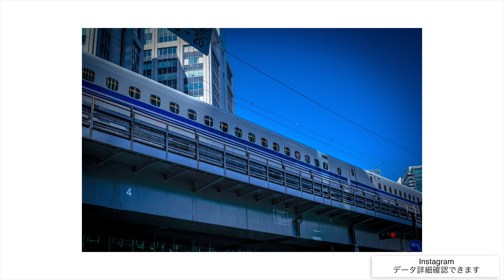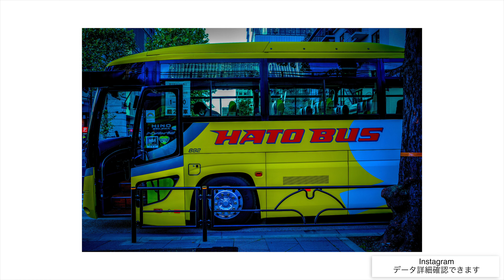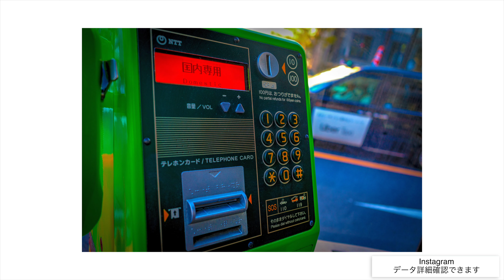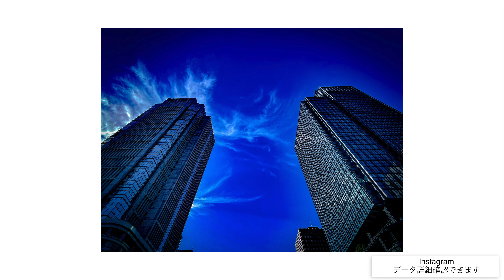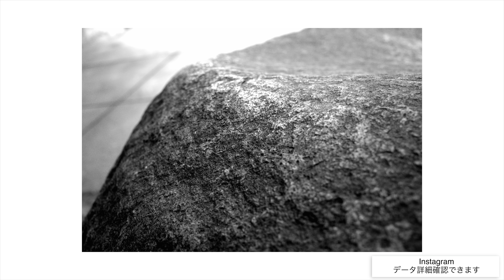【#2】Tokyo Street Photo Vlog ~東京駅,国際フォーラム,銀座~【SHOT BY RICOH GRIII】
口コミを書いて、インプット➡︎アウトプット
👇ぜひこちらもチェックしてください👇

■目標■
月10冊以上本を読めば上位4%に入れます。

■動画撮影＆編集のお仕事はDMして下さい！

🇯🇵Japanese,Vlogger,Tokyo
🧑🏻‍💻1995/09/12
📷 LUMIX GH5II & GRⅢ
🏠目黒区在住
Cinematic/Vlog/Photo

【編集環境】
プロセッサ 3.1 GHz クアッドコアIntel Core i7
メモリ 16 GB 2133 MHz LPDDR3
ストレージ 1TB

[マウス]
Logicool MX Master 2S

My gear
[Main camera]
LUMIX GH5II

[Sub camera]
VLOGCAM ZV-1

RICOH GRIII

[Camera Lens]
LUMIX G VARIO 12-60mm / F3.5-5.6 ASPH. / POWER O.I.S.

[Gimbal]
DJI RSC 2

■写真加工ソフト
Adobe Lightroom
Luminar 3